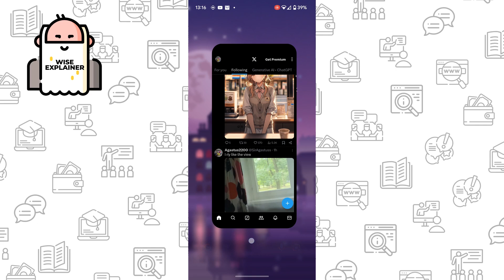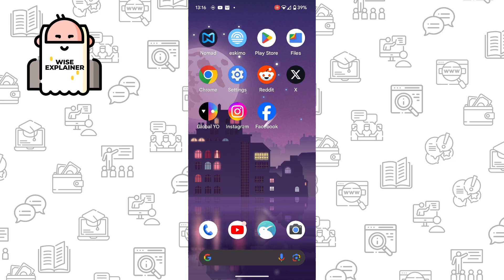How To Fix Sorry We Could Not Find Your Account On X (Twitter) Android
• SurfShark VPN (3 mo. EXTRA)